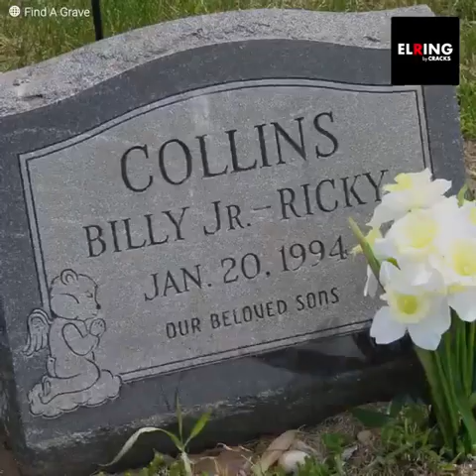El momento más oscuro en la historia del boxeo